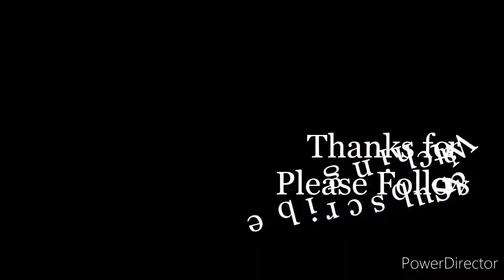Creative Abstract Arts Will Blow Your Mind